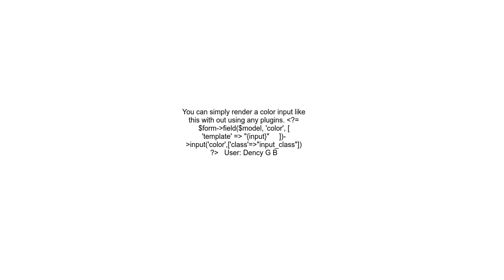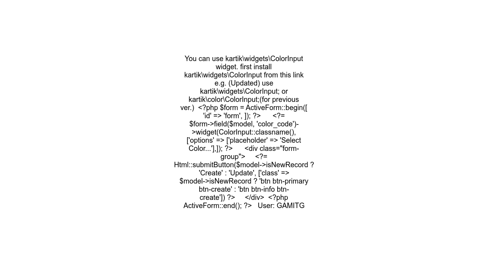Yii2 Color Picker in Form